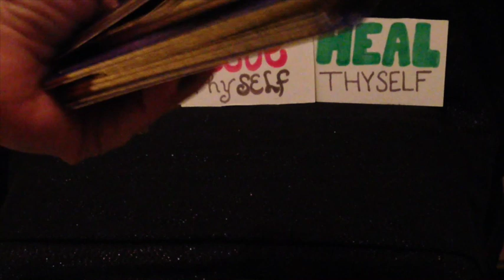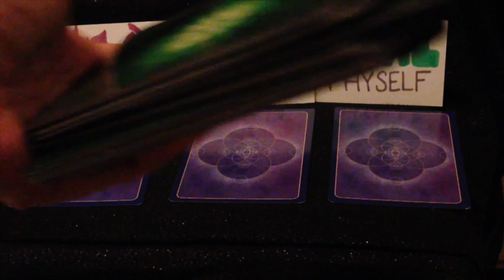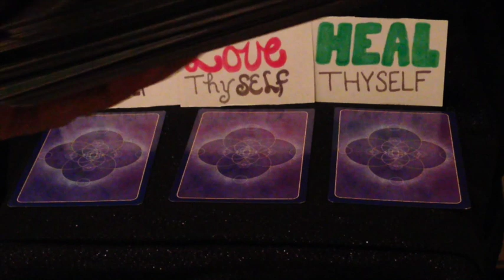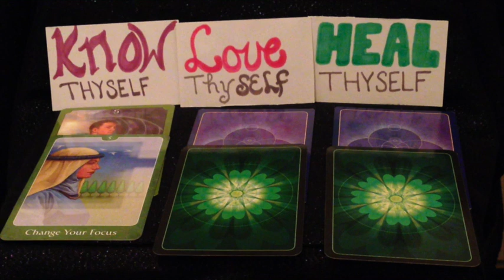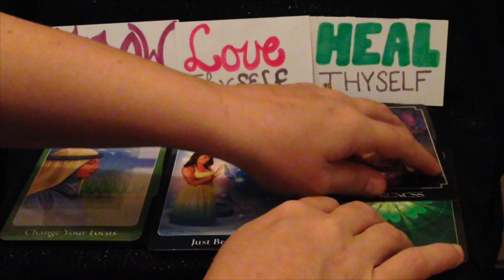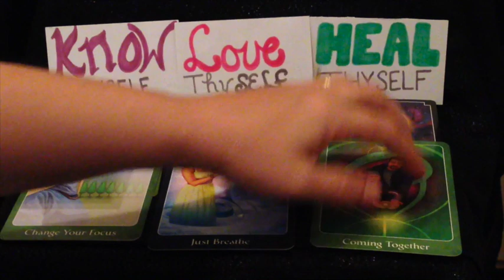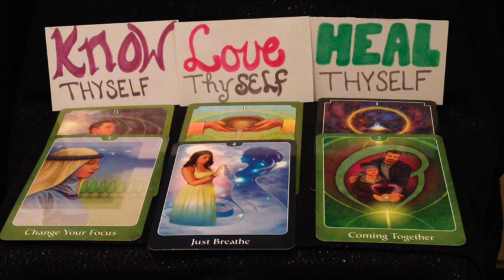May 12, 2014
Know Thyself. Love Thyself. Heal Thyself.
Calling the Psychic Tarot Oracle and the Psychic Tarot for the Heart Oracle, both as offered by John Holland.